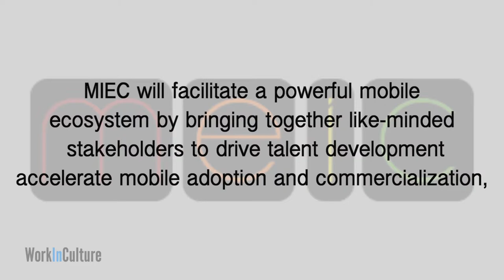MEIC-MAP presents "Tips for Business Planning" with Diane Davy, WorkInCulture